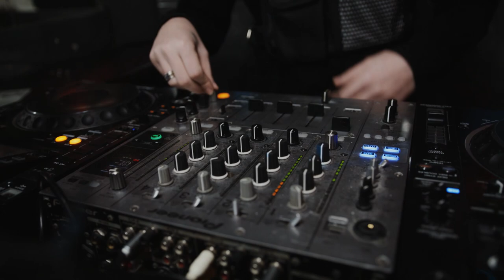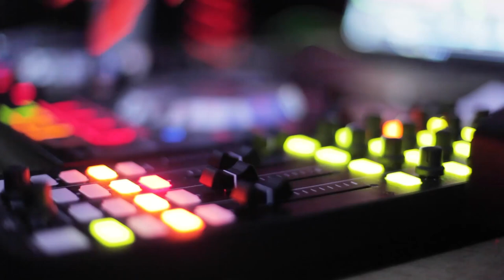Long Journey | trancemusic | The Urban Fat Kid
Music on the awesome korgnautilus and sometimes backed up by Tony on Guitar and Vocals as we duo as thepulse . I hope you enjoy the content here!